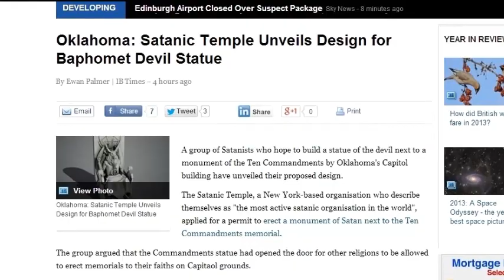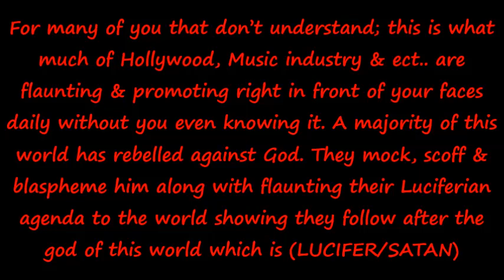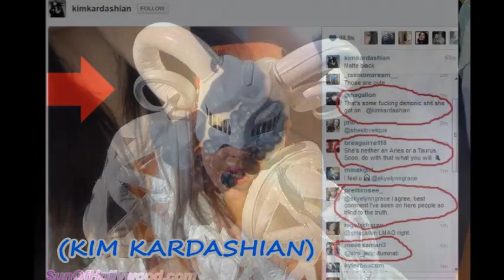SATANIC GROUP UNVEILS 7 FT STATUE OF BAPHOMET (SATAN) FOR OKLAHOMA STATE CAPITAL (JAN 7, 2014)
2) (SOCIETY PROMOTES THE ANTICHRIST/666 & HIS COMING NEW WORLD ORDER PICS)